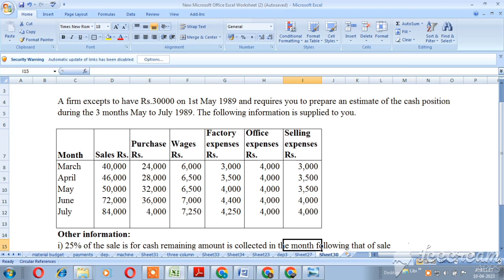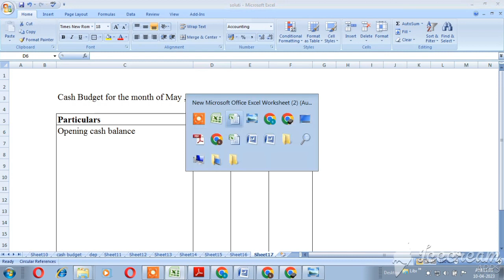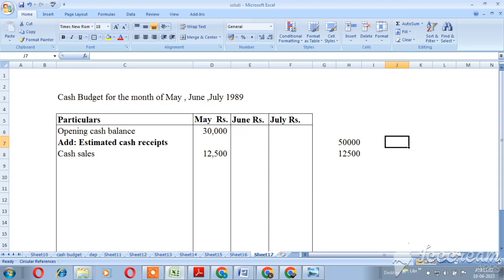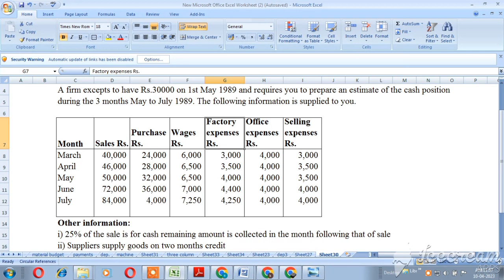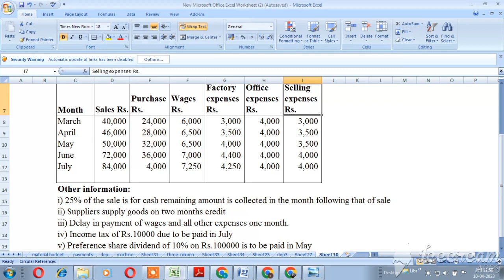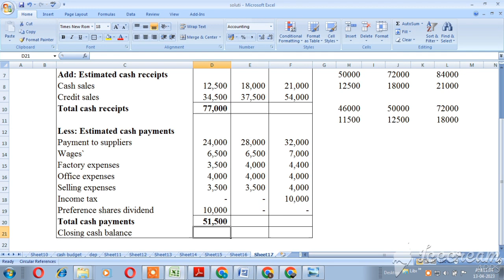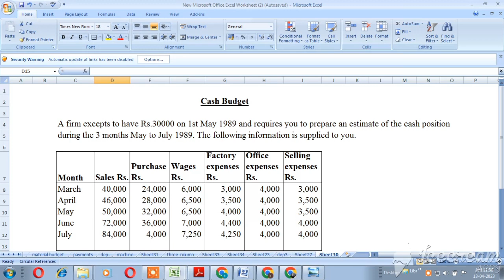Prepare a Cash Budget problem with solution Explain in Tamil | Exercise sum no 33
chapter- Budgeting  and Budgetary control

exercise sum Explain in Tamil